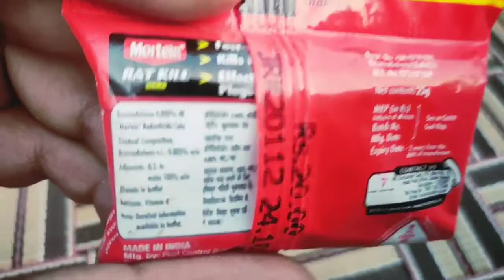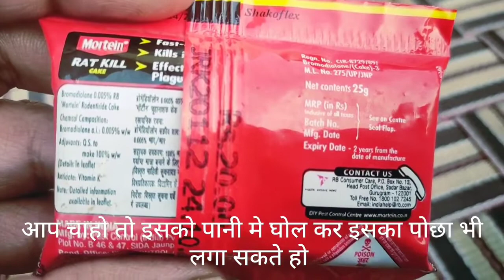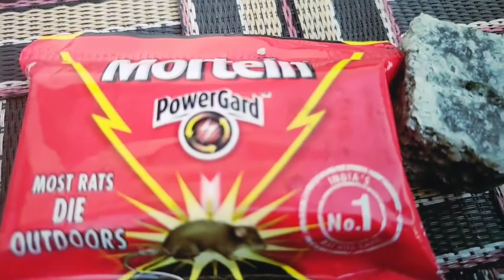#1 What poison kills rats instantly in India?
What poison kills rats instantly in India?
Does mortein rat cake work?
Which rat poison is most effective?